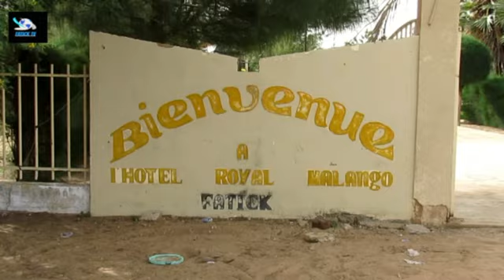Nagnouko Wakhtané : Foundiougne cri de coeur face a des pratiques malsaines